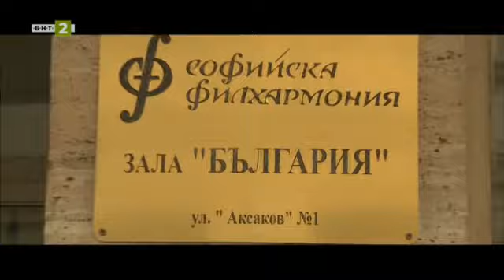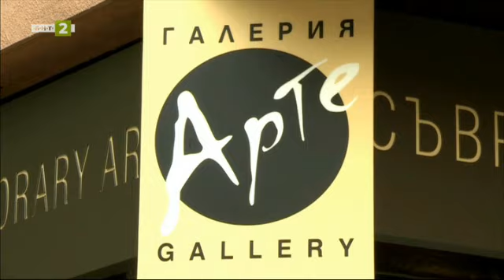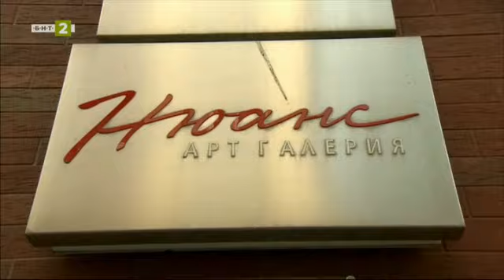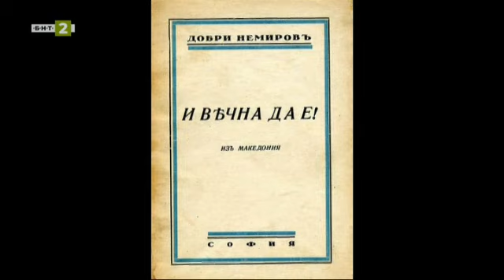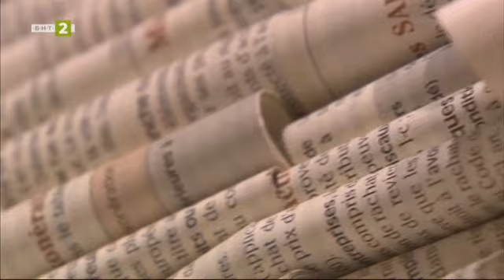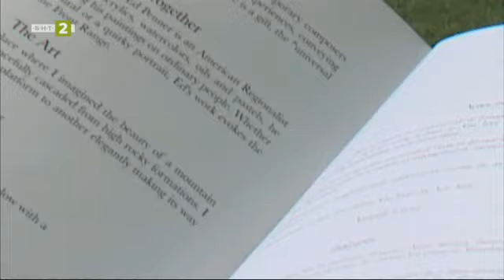90 години от рождението на Григор Вачков, Рецепта за култура – 28.05.2022 по БНТ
Гледайте предаването на Българската национална телевизия “Рецепта за култура“ на 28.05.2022!

22:14 Станимир Трифонов за новия си филм “Блаженият”

0:40 Гостуването на Софийската филхармония във Виена

13:39 90 години от рождението на Григор Вачков

38:42 Клавирен рецитал на Надежда Влаева в програмата на фестивала “Софийски музикални седмици”

21:01 140 години от рождението на Добри Немиров